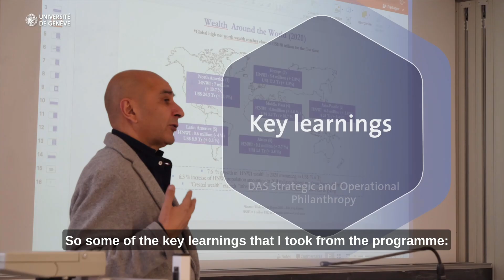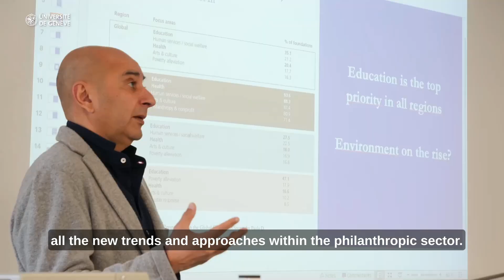Testimonial Gaël Soucasse - DAS in Strategic and Operational Philanthropy 2023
The philanthropic sector is evolving rapidly in an increasingly complex world. This interdisciplinary programme merges traditional approaches to philanthropy with unconventional perspectives. Learn about the University of Geneva’s course offering in philanthropy to acquire state-of-the-art knowledge, models, and best practices to successfully achieve your career goals.